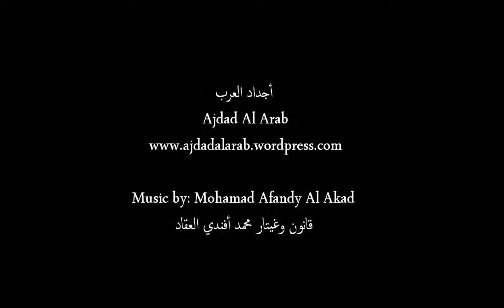Cairo in Orientalist Colored Photographs, Farhat Art Museum Collection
أجداد العرب